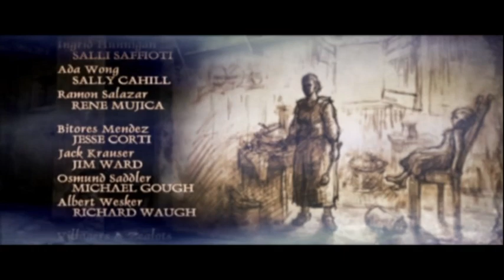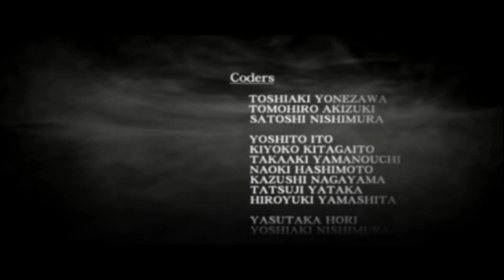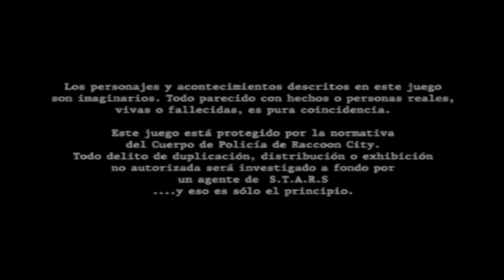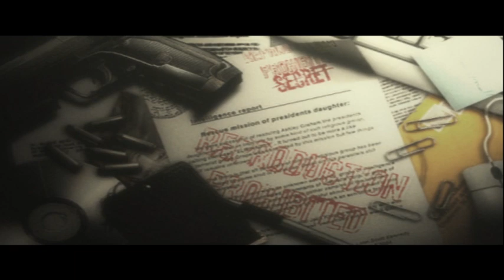Regreso A Casa/ Resident Evil 4